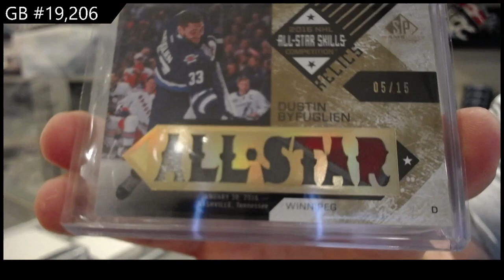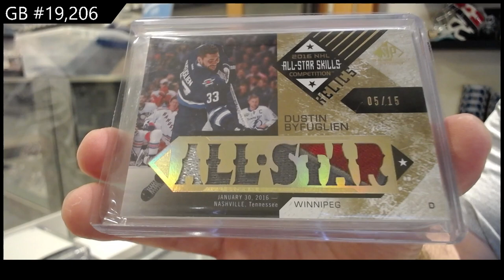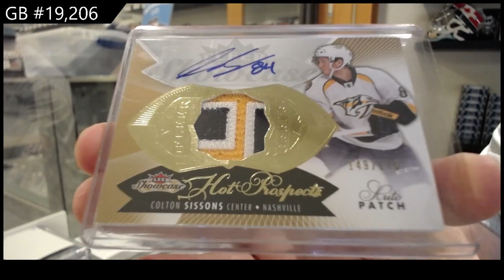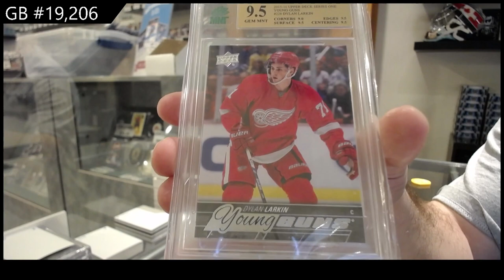2022 CNC Infinity Plus Hockey 2 Box Break - C&C GB #19,206